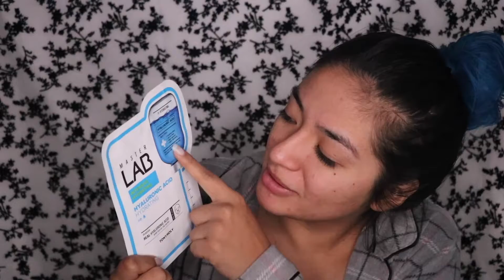Tony Moly MASTER LAB Hydration AF!!!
To Purchase